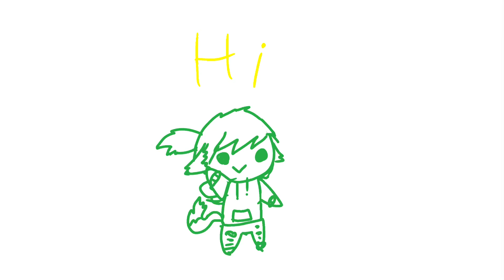Thank you for 100 subs!